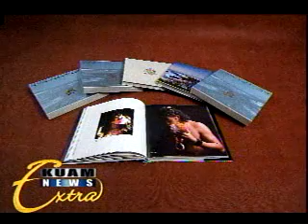"Inspirations of Guam" (1 of 3)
"Inspirations of Guam" featuring
Steven Zhao along with CAHA'S executive director, Sylvia Flores.